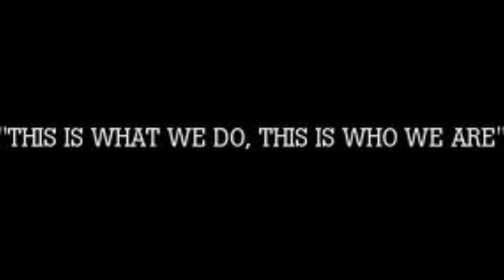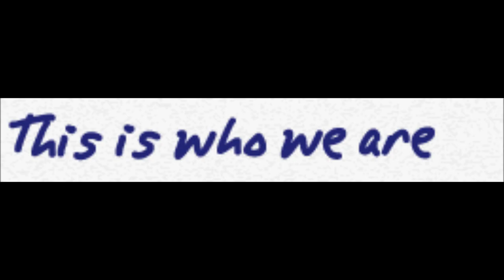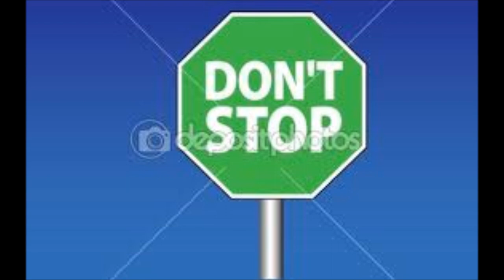Bill Reesor & David Baize- Dis' is who we are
Music video to Dis' is who we are
Video by The Erickson's